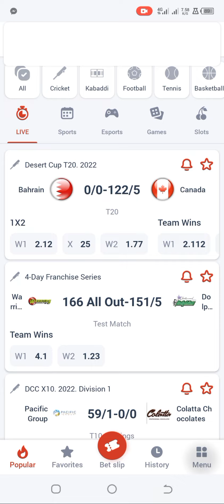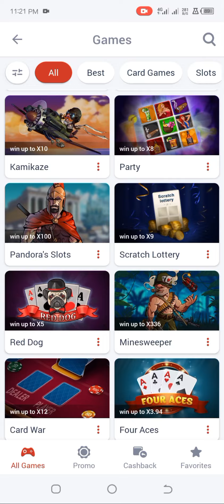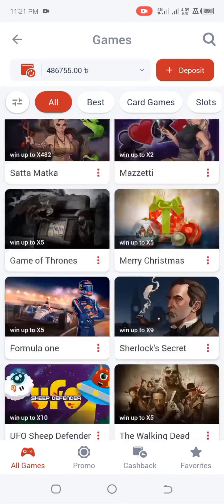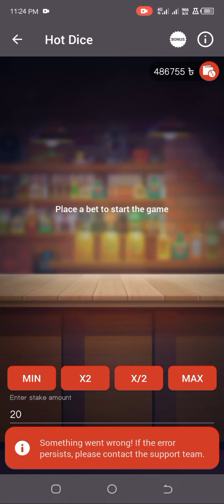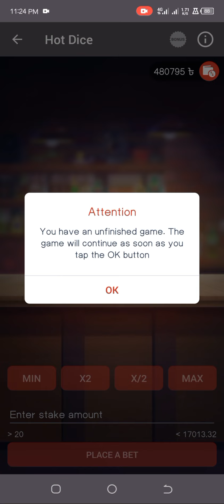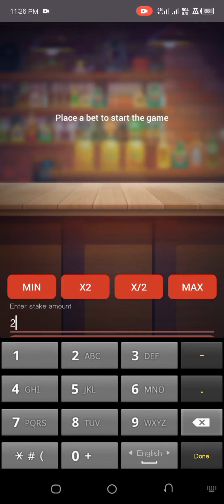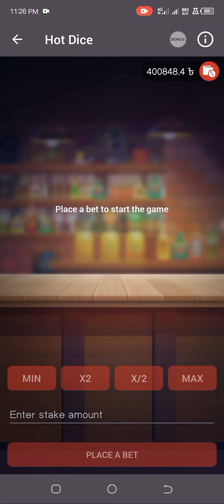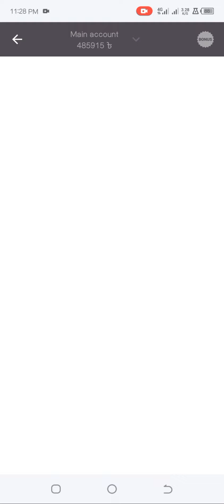mega pari new game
চোর বাটপার এর ফপ্পরে না পরি গ্রুপে ভাই ভাই/ বন্ধুত্তের মতো সম্পর্ক গড়ে তুলি এবং গ্রুপ টাকে বেশি বেশি শেয়ার করি (গ্রুপ লিংক শেয়ার করি)

Md kaiyum bhai:
গ্রুপে আরো মেম্বার দরকার সবাই দয়া করে আমাদের টেলিগ্রাম চেনেল শেয়ার করি💌💌

1xbet promo:   Kaium130
melbet promo: Kaium130
linebet promo:  Kaium130
megapari promo: KAIUM130
mostbet promo:Kaium130

আপনার বন্ধু বান্ধব যারা ডিপোজিট নিয়ে সমস্যায় আছে তাদের কে আমাদের প্রোমো কোড দিয়ে একটি মেঘাপারি  একাউন্ট খুলে দিন  KAIUM130

Join now & subscrib our channel 💥💥💥💥💥